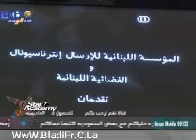star academy 7.class ossam re7bani.8/5/2010.part 1